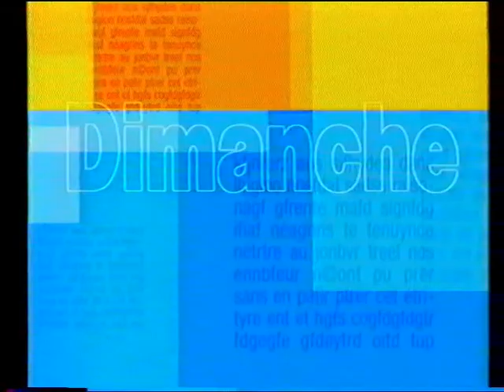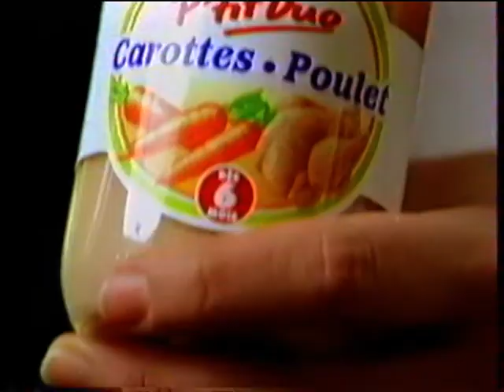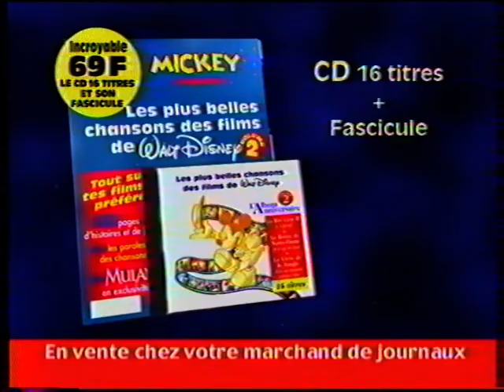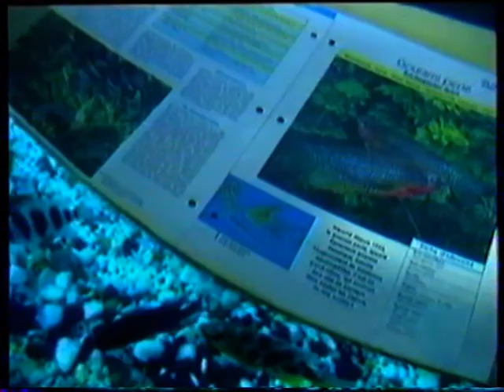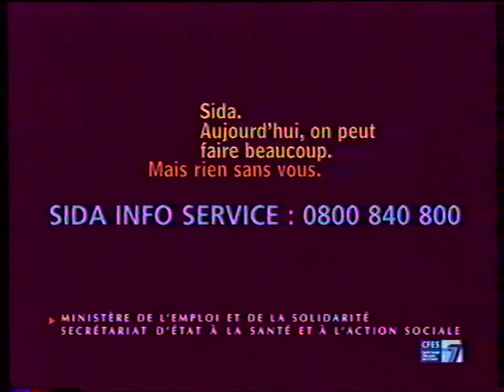TF1 - 22 Aout 1999 - Pubs, Coming Next, Générique Mike Land